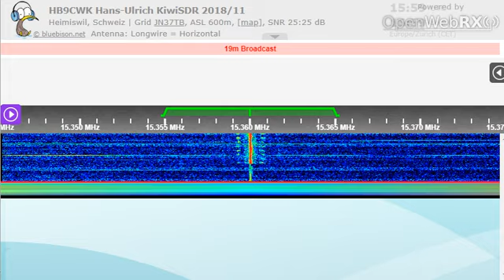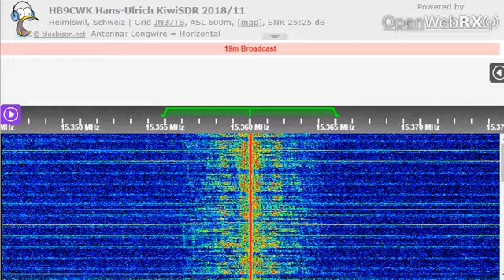14 02 2023 New unknown BRB clandestine broadcast in Amharic to EaAf 1600 on 15360 Issoudun